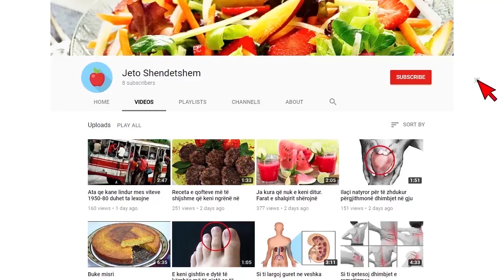Burri zgjohet nga koma dhe hutohet kur zbulon se ka një vajze të vogël që nuk e mban mend